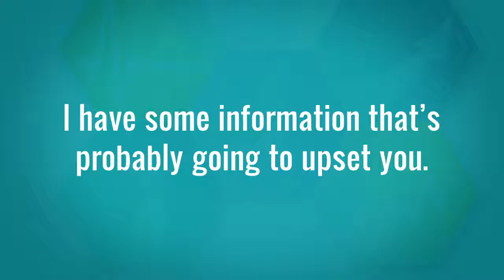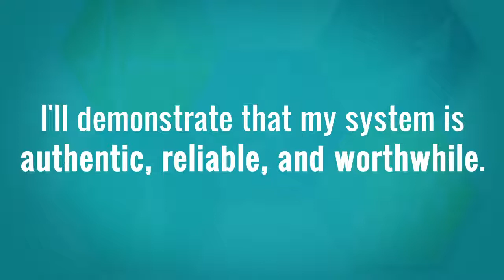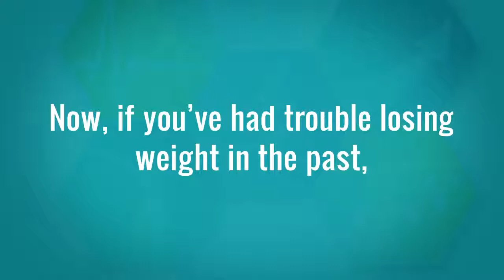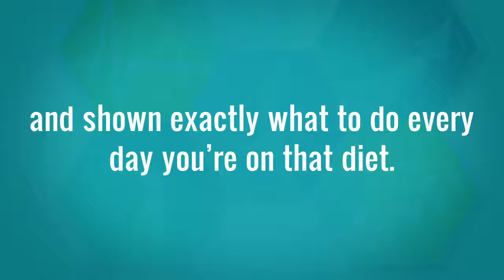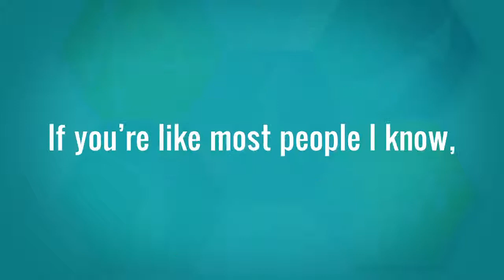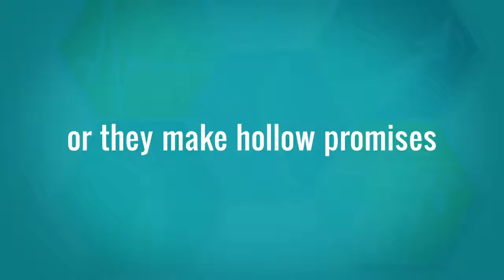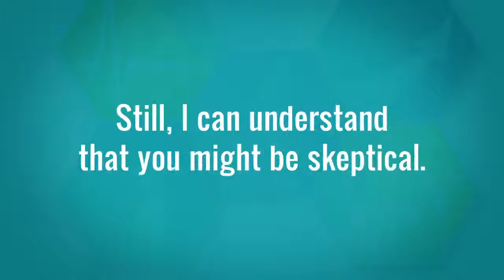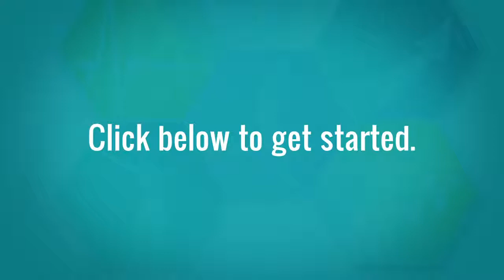low carb diet plan || health & fitness